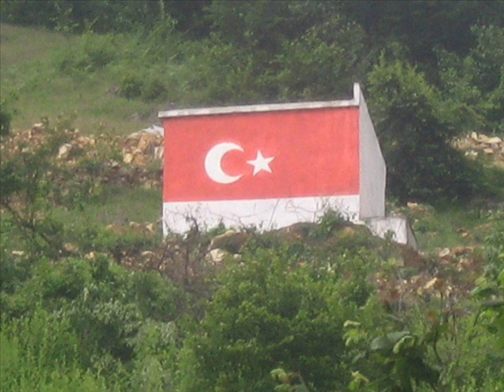ER KOY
ER KOYU RESIMLERI YAZ KIS ILK BAHAR SON BAHAR UZUN ZAMAN ORALARI GOR MEYEN LERE TAZSIYE EDERIM SULEYMAN GUNAYDIN